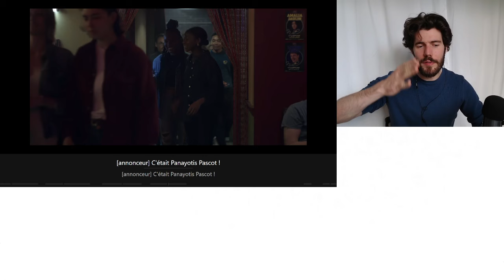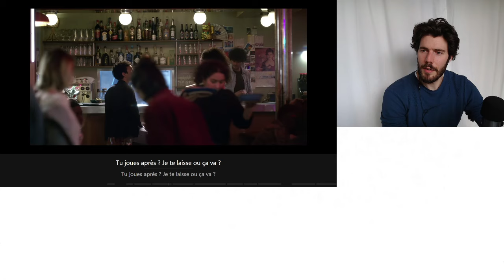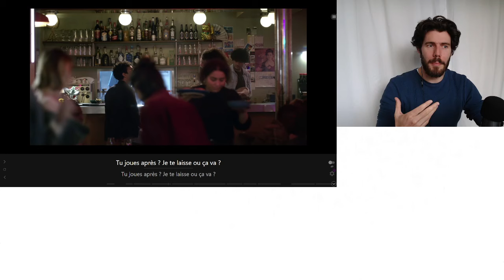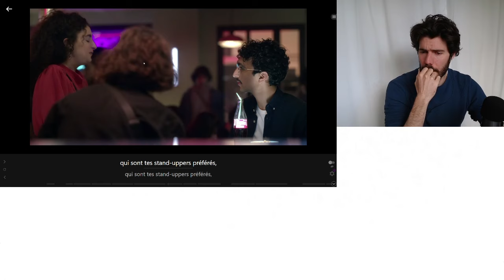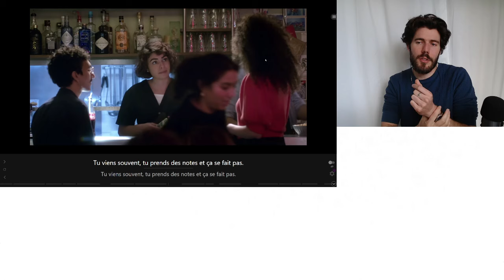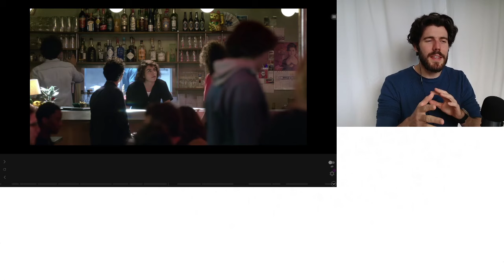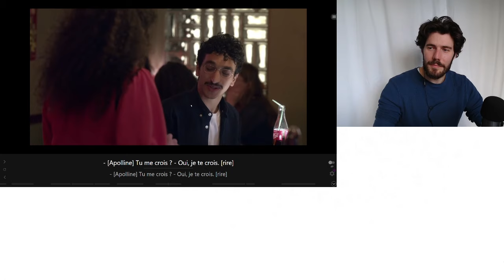Learn French with DRÔLE #34 🔞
DRÔLE (Netflix)

Cheers!

La série DRÔLE
Dispo sur Netflix